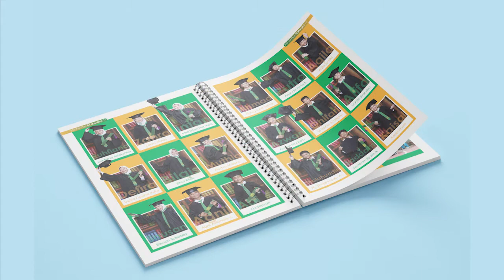Mockup BTS MI Al Maqbul 2020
Portofolio Buku Tahunan Sekolah MI Al Maqbul Tahun Pelajaran 2020 - Kangaap Photography